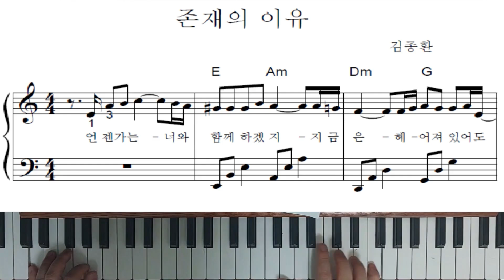존재의 이유(김종환) - 피아노 연주